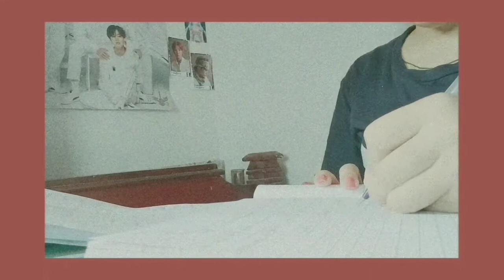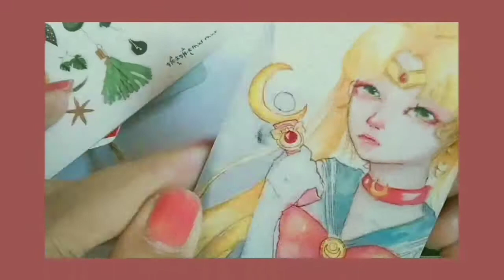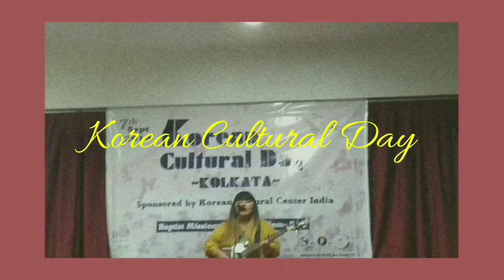Moments of my week